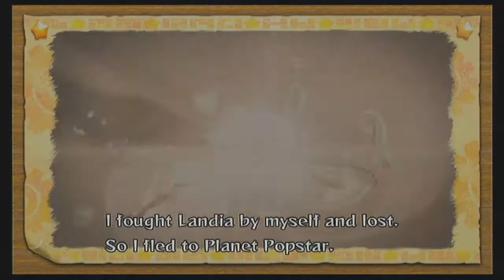Kirby's Return to the DreamLand Episode 36